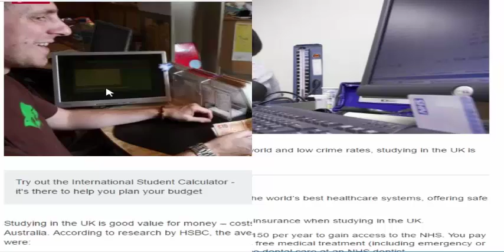Top Ten Education Jobs DC Has Available (part-45)